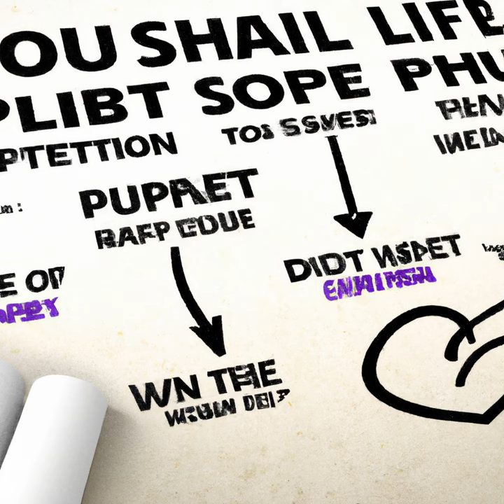How to Find Your Life Purpose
Welcome to this video! Today, we are going to be talking about how to find your life purpose. This is an important topic, as knowing your purpose can help you to make decisions and live a more meaningful life.

First, let's talk about what a life purpose is. A life purpose is a statement of why you are here and what you are meant to do. It is something that you are passionate about, and it is something that can bring you joy and fulfillment. It is not necessarily something that you have to do for a living, but rather something that you are passionate about and that you can make a difference with.

Now, let's talk about how to find your life purpose. The first step is to think about what makes you feel alive and fulfilled. What activities bring you joy and make you feel energized? What do you feel passionate about? Write down all of these ideas and take some time to reflect on them.

The next step is to look for patterns in your ideas. Are there any common themes or interests that stand out? What do you feel most passionate about? What activities bring you the most joy and fulfillment?

Once you have identified your passions and interests, it is time to start exploring them further. Talk to people who have similar interests and passions, and ask them questions about their life purpose. Research online and find out more about the topics that interest you. Read books and articles, watch videos, and attend seminars or workshops. All of these activities will help you to gain a better understanding of your passions and interests, and will help you to narrow down your life purpose.

Finally, it is time to take action. Once you have a better understanding of your life purpose, it is time to start putting it into action. Set goals and create a plan to make your life purpose a reality. Take small steps every day to move closer to your goals, and don't be afraid to ask for help if you need it.

We hope that this video has given you some insight into how to find your life purpose. Remember, it is important to take the time to explore your passions and interests, and to take action to make your life purpose a reality. Good luck!